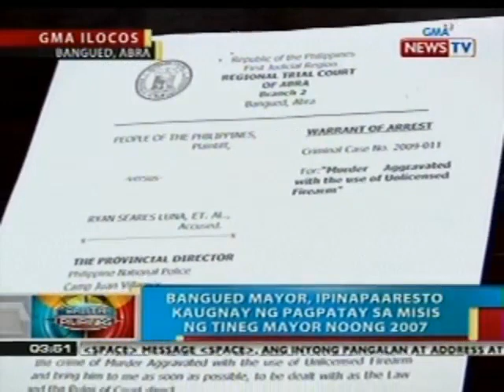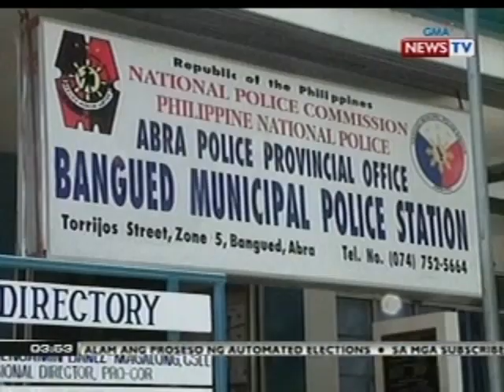BP: Bangued, Abra Mayor, ipinapaaresto kaugnay ng pagpatay sa misis ng Tineg Mayor noong 2007